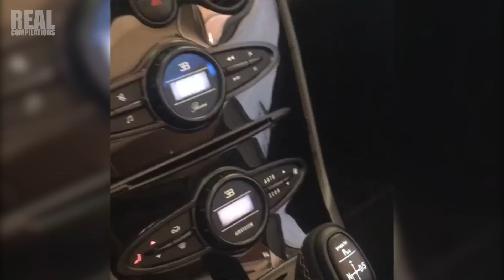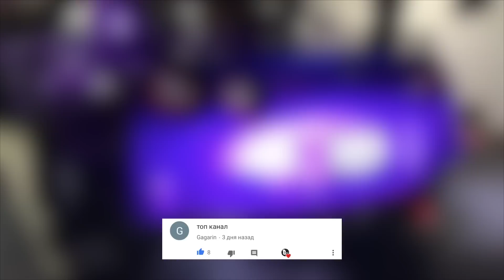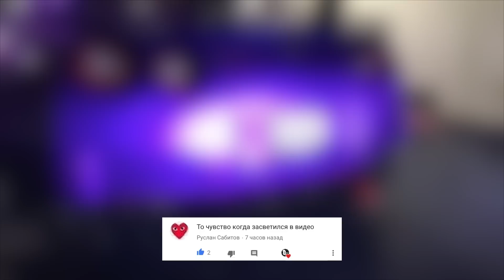ЗОЛОТАЯ МОЛОДЕЖЬ ДРИФТИТ НА СПОРТКАРАХ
Не каждый день увидишь как дрифтят на таких дорогих авто, но есть шанс увидеть сейчас.